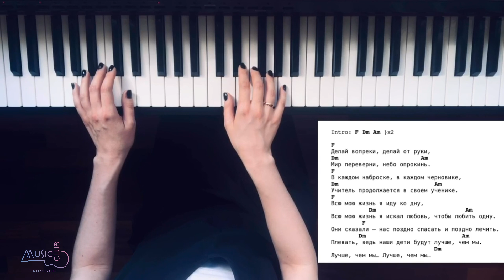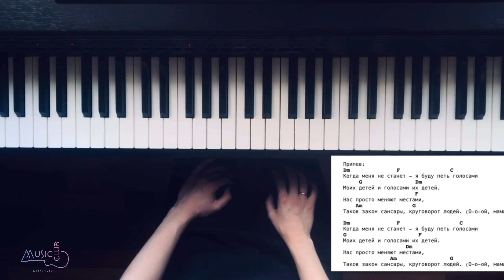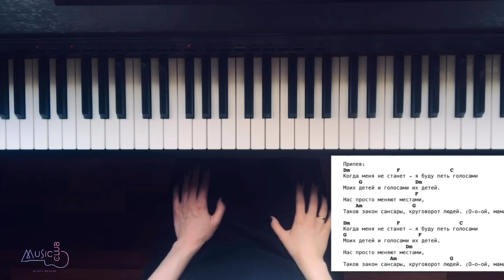Построение базовых трезвучий на фортепиано. Разбор на примере песни «Сансара» Басты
преподаватель Music-club
Ксения Рудакова